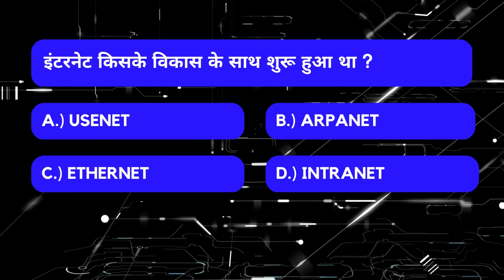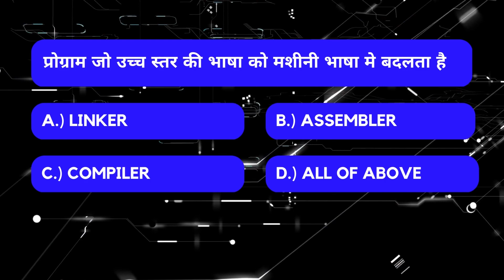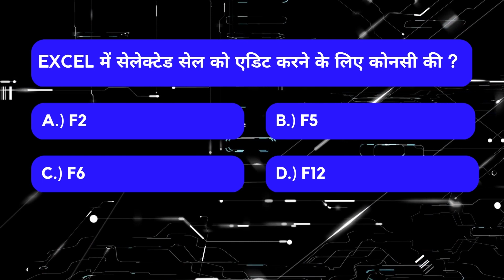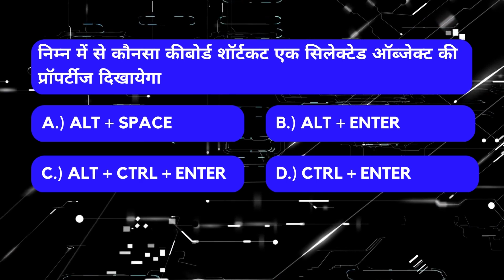Computer Important Questions for CET 2023 | Computer GK in Hindi for IA, Anudeshak with notes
Important computer question for CET 2023, information assistant vacancy 2023 and basic computer instructor 2023 and senior computer instructor exam.

Additional Knowledge:
Computer gk
computer gk for CET
computer gk for Information Assistant
computer gk notes
CET exam 2023
information assistant
computer instructor
computer anudeshak
computer gk mcq for soochna sahayak
computer gk for upsi
computer mcq
कंप्यूटर महत्वपूर्ण प्रश्न | Computer Gk hindi | SSC, Railway, Police